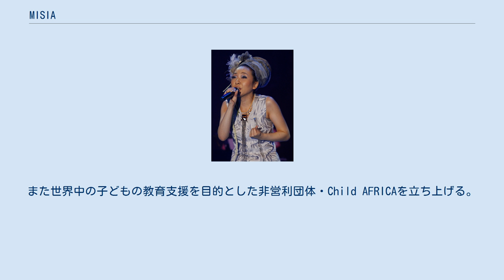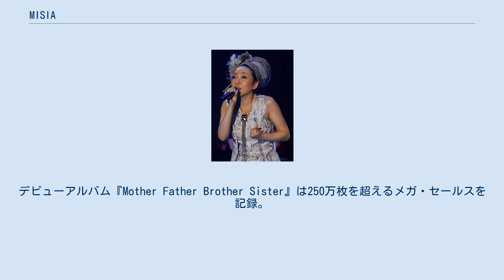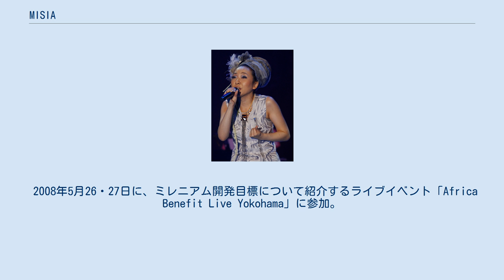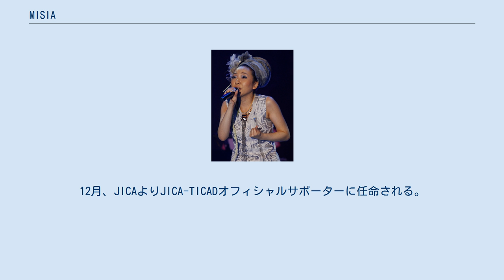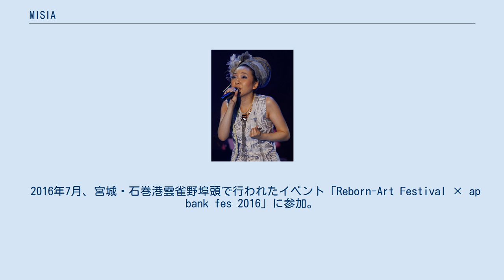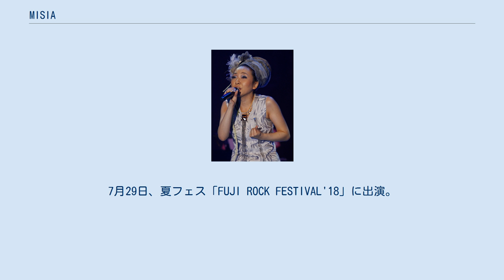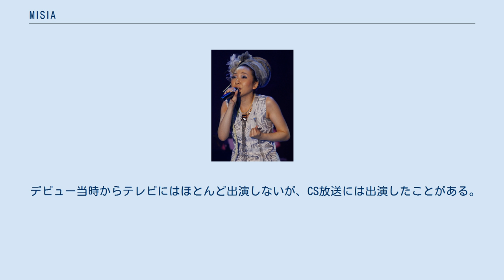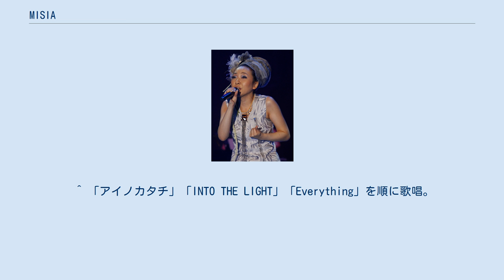MISIA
MISIA（ミーシャ、1978年7月7日 - ）は、日本の女性歌手。
長崎県出身。
本名非公開。
所属事務所はリズメディア。
所属レーベルはSME傘下のアリオラジャパン。
 「MISIA」というアーティスト名の由来は、「ASIAの方々にも音楽を届けたい」という想いから。
 5オクターヴの音域を持つ、日本のみならずアジアを代表する歌手。
日本における女性R&Bブームの火つけ役的存在で、本格派R&Bのメイン・ストリーム化に大いに貢献した。
またJ-POPの枠にとらわれることなく、日本にクラブカルチャーを根付かせると同時に、世界基準のサウンド・クオリティとポピュラリティの両立を果たした。
ライヴにおいてもコンピュータを駆使した大規模なツアーでは斬新な演出の中心となり、楽器の生演奏のみのコンサートではエンターテイナーに徹し、最新のグルーヴを探究するライヴでは超一流ミュージシャンとのセッションを楽しむなど、常にトップ・アーティストであり続けている。
 1999年から始まった「THE TOUR OF MISIA」とタイトルされたライブシリーズは、デビュー当時に考えていた"アンダーグラウンドのカルチャーをメジャーに"というコンセプトを形にしたものだった。
音楽バンドにDJを交えて構築されたサウンドとダンサーやドラァグクイーンが登場するステージというスタイルでR&BもソウルもJ-POPも表現するライブは、当時のメジャーシーンでは誰もやっていなかった画期的なものであった。
しかしデビュー20周年となる2018年を目前に、すでに当初の目標は達成されたとしてその看板を下ろし、「THE SUPER TOUR OF MISIA」というタイトルで新たなコンセプトのツアーをスタートさせた。
 セクシャルマイノリティへの差別・偏見を少しでも減らす社会を目指したい、という考えを持っており、前述のステージにドラァグクイーン等を起用する姿勢もその表れである。
2019年の第70回NHK紅白歌合戦では多数のLGBTアーティストをバックにレインボーフラッグを掲げてパフォーマンスを行った（後述）。
 社会貢献活動や慈善活動にも積極的で、特に子供の教育支援に尽力している。
2008年からアフリカ・ケニアの子供たちをサポートすべく教育支援活動を開始。
また世界中の子どもの教育支援を目的とした非営利団体・Child AFRICAを立ち上げる。
2010年には国際連合から生物多様性条約第10回締約国会議（COP10）名誉大使、2012年にはJICA国際協力機構からTICAD V（第5回アフリカ開発会議）のオフィシャルサポーター、2013年には日本の外務省から第5回アフリカ開発会議の名誉大使に任命された。
それらの功績が認められ、2018年には「環境保護」「社会貢献」「非戦・平和関連」など、市民目線で豊かな未来へとつながる活動に取り組んだ個人や団体に贈られる「第3回 澄和Futurist賞」を受賞した。
 幼少期を長崎県の対馬で過ごす。
家族全員が医者という家系で、医者である父の「離島に新しい医療を届けたいという」という思いを受けて家族で移住し、自然豊かな環境でのびのびと育てられた。
そこで教会のゴスペルに触れ、幼い頃から音楽に親しんでいた。
福岡県立香住丘高等学校に進学後、黒人のボイストレーナーに師事。
歌手になるため、いろいろなオーディションに応募したりレコード会社に書類を送ったりしていた。
 1998年、シングル『つつみ込むように…』でBMG JAPANよりデビュー。
全国のクラブ・シーンを中心に草の根的に盛り上がっていった。
先行発売されたアナログ盤5000枚は即完売し、間もなくアナログ市場で高値で取引された。
デビューアルバム『Mother Father Brother Sister』は250万枚を超えるメガ・セールスを記録。
 1999年、初のホール&アリーナ・ツアー「THE TOUR OF MISIA」を開催。
 2000年、テレビドラマ『やまとなでしこ』（フジテレビ系）主題歌の「Everything」が出荷ベースで200万枚を突破した。
 2001年、初のセルフプロデュース・アルバム『MARVELOUS』をリリース。
 2002年...